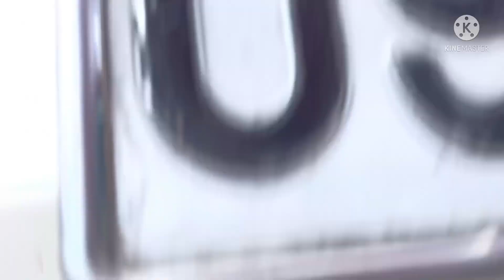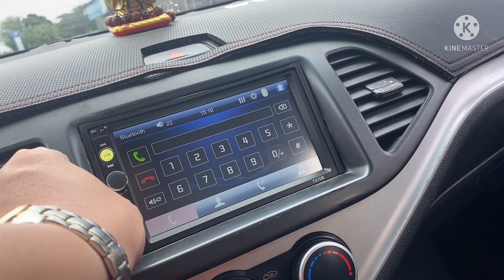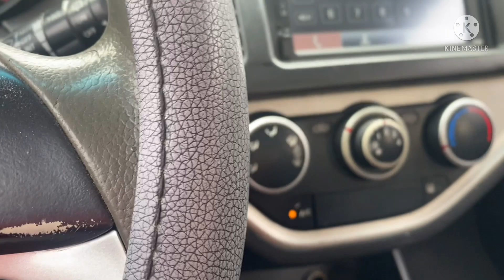16xtr Kia Morning 2013 MT 1.25 chính chủ lh 0816662386-0971255863